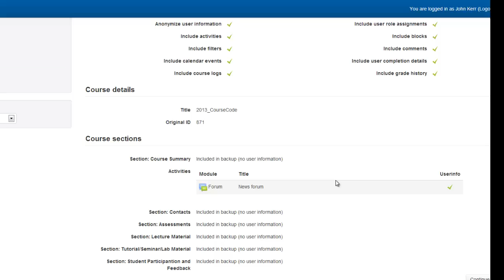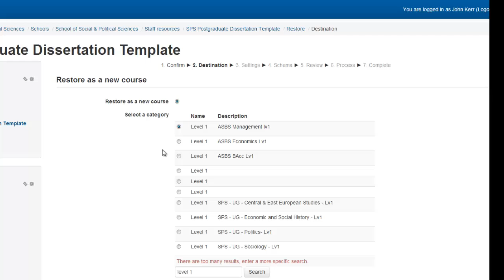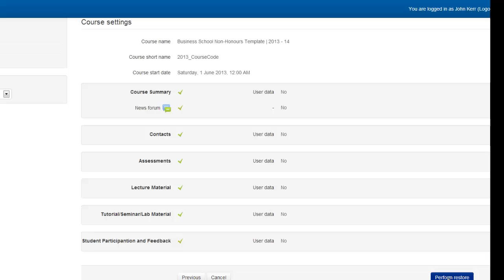How to make a new course from a restored template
This video will show you how to make a new Moodle2 course from a restored template.